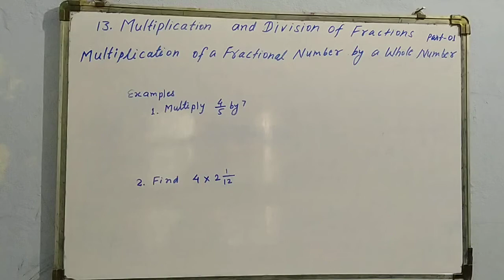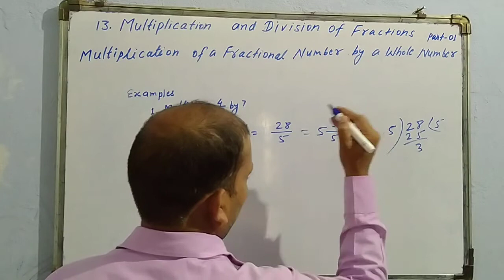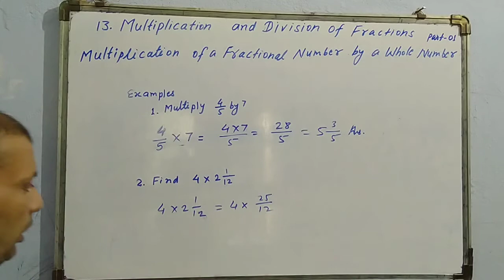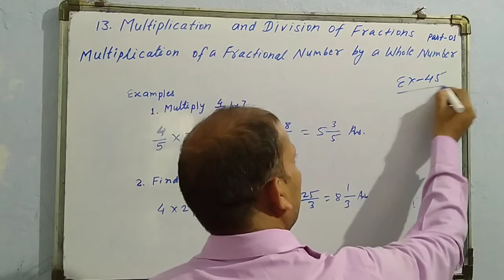Class-4th/Math Steps 4/Ch-13/Multiplication and Division of Fractions/Ex-45/Part-01